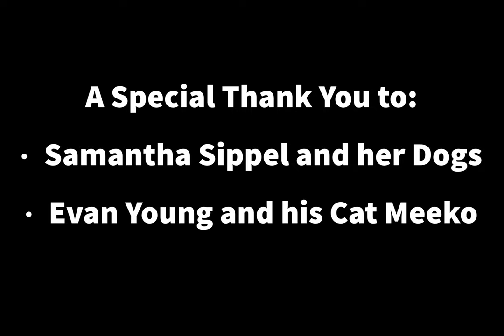2020 Raffle Video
What would you do if you won $5,000? If you buy a ticket in the Reach for the Stars Raffle, you may be the lucky winner and find out! Naturally, all proceeds will be used to help pets in need, and your support makes a huge difference in the lives of those who have no voice, and no one else to turn to. for details and to purchase.